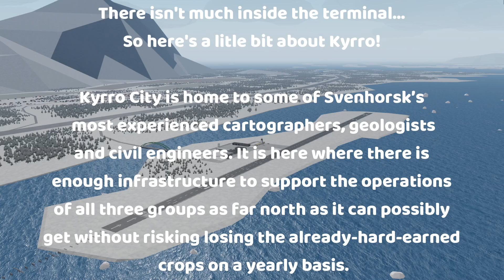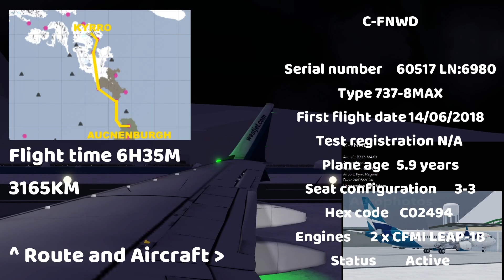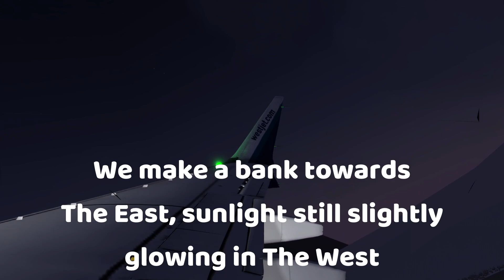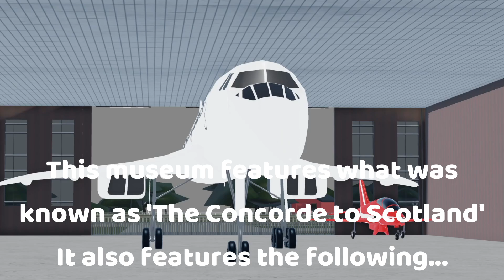VLOG - Kyrro - Auchenburgh and Yoeshaw Museum Tour - Aeronautica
VLOG
Flew with WestJet to Auchenburgh!
Then took a train down to Yoeshaw and explored the Museum, featuring a Concorde.

MUSIC

All music in this video is in the game Aeronautica
Produced by Musical Cat
Aero F
Amaras Track
Morgenroete Park Track

Credits to a few people at my Aerophotos Fly-In who helped with this.
Credits to AdamKing for allowing me to record him land in the WestJet aircraft imitating an arriving aircraft at Kyrro

TIMESTAMPS

00:00 Kyrro Airport
01:18 Pushback
01:41 Takeoff
02:19 Climb
03:07 Dinner and Sleep
03:18 Landing
03:57 Taxi To Gates
04:39 Planespotting
06:01 Auchenburgh Waverly
06:20 Yoeshaw
07:29 Outro